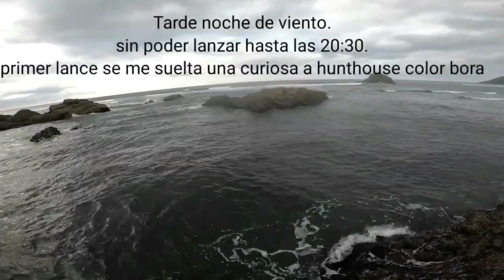Cap 23 y 24: 2 dias, playa, ria, robalito y lubinetas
2 jornadas = paseantes de superficie.